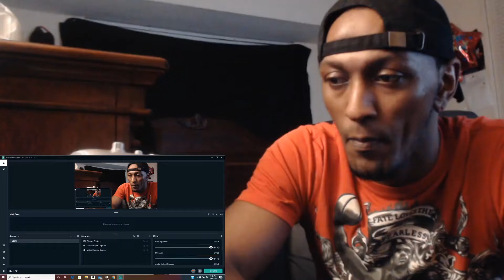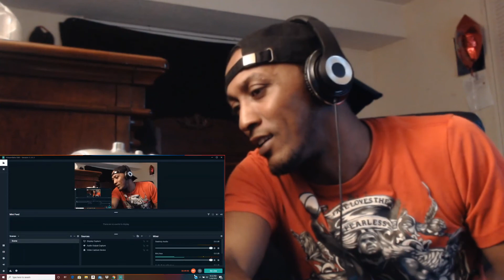NF 10 Feet Down Audio ft Ruelle ((REACTION))